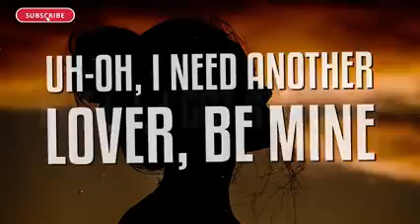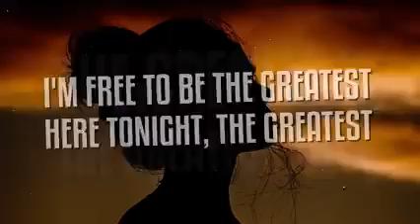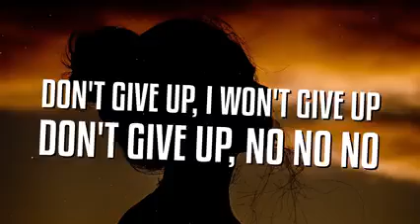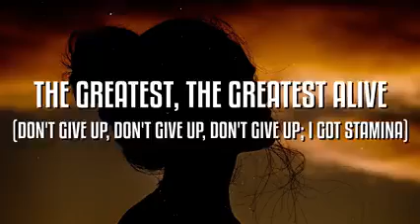sia- the greatest ( lyrics)